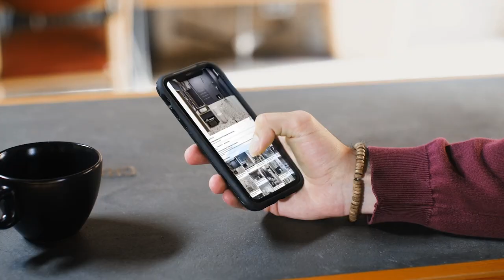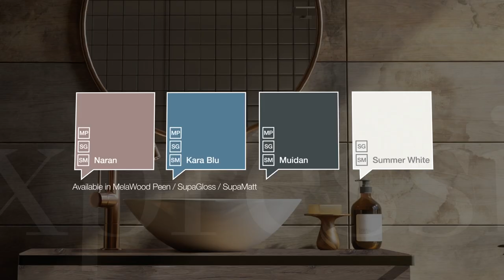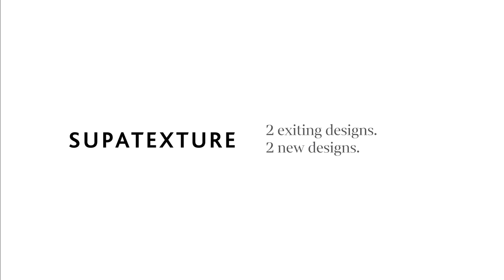Gallery 4 Expressions Marketing Video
They tell the stories of the people who live or work within them. Beautiful spaces are the story of us.

Even when we are silent, beautiful spaces paint a picture of who we are. Beautiful spaces are expressions of us.

Gallery 4 is our collection of new colours and designs. Carefully curated, balanced with our best loved current ranges.

Inspired by global trends, but carefully interpreted to be perfect here at home, Gallery 4 is a new language with which to express the unique wonder that is you.

Jason Wells
Brand & Marketing Manager
PG Bison